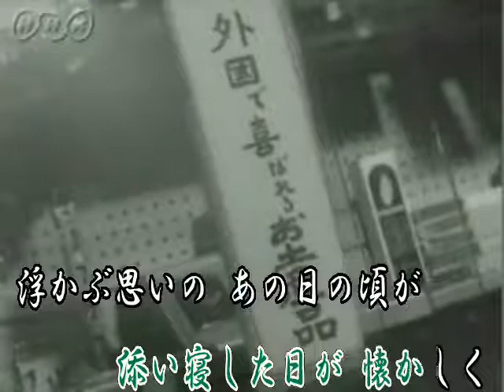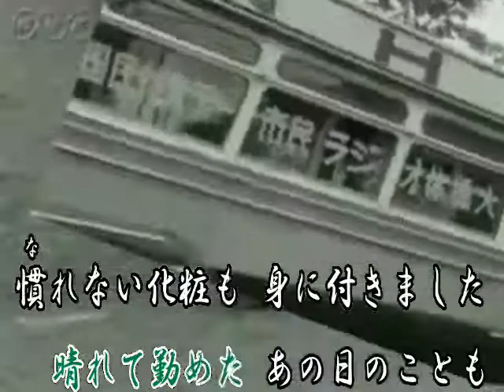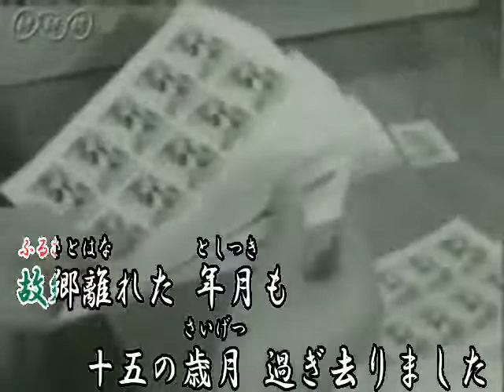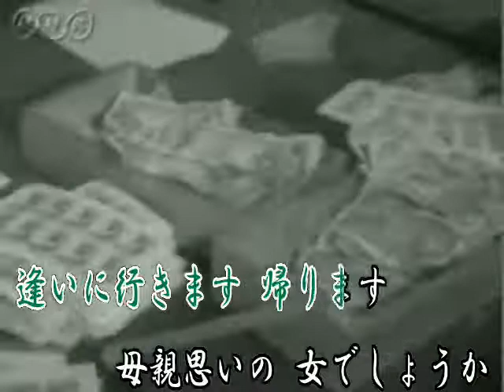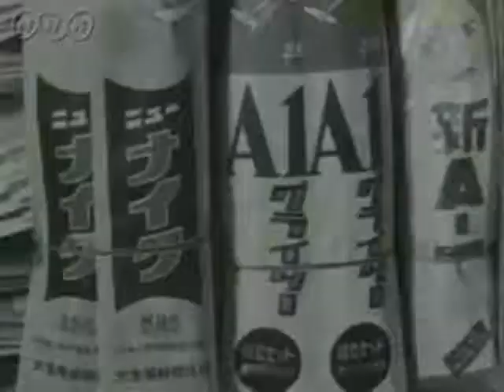♪霧降る街 maido）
作詞：柏熊六夫様 　　作曲/編曲：佐藤定司様　　オリジナル曲